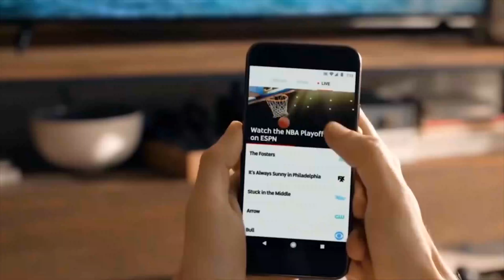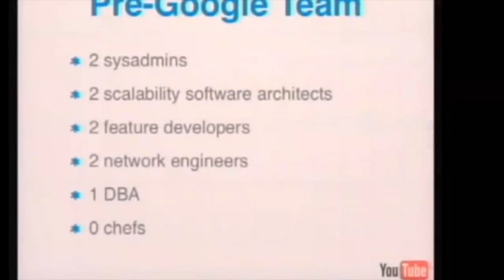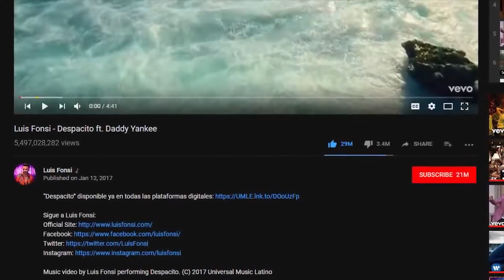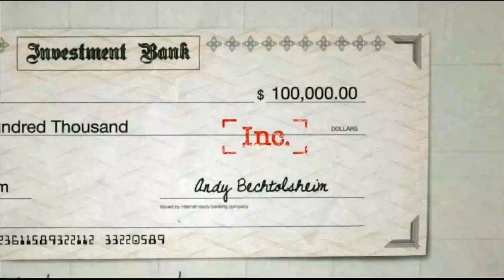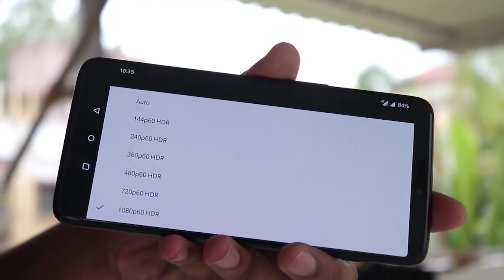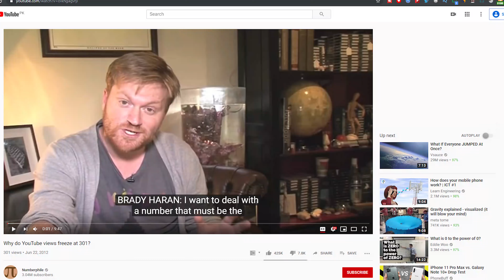Top 10 Amazing YouTube Facts That Will Blow Your Mind ⚡⚡⚡